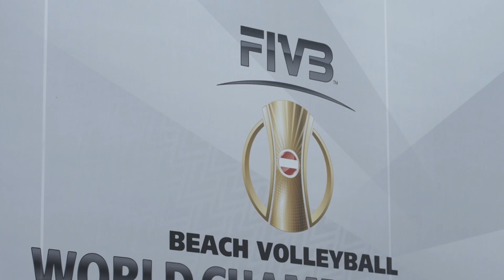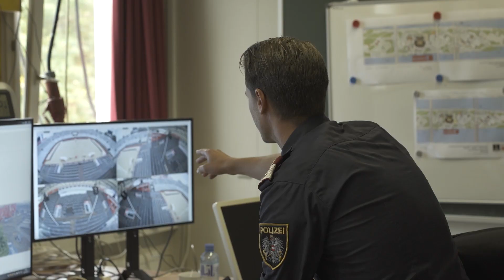Beachvolleyball WM 2017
Polizeiliche Vorbereitungen für die Beachvolleyball WM auf der Donauinsel.

Die Wiener Polizei wünscht allen Sportlerinnen und Sportlern eine erfolgreiche Beachvolleyball WM 2017.